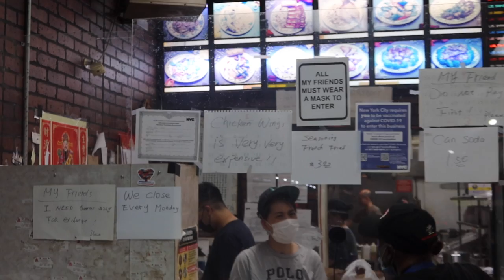come with me to get my nipples pierced!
I still can't believe I did this..
Leave any questions you have in the comments 🤪